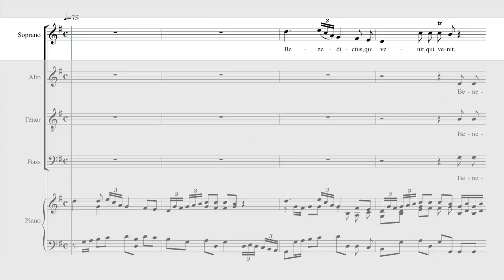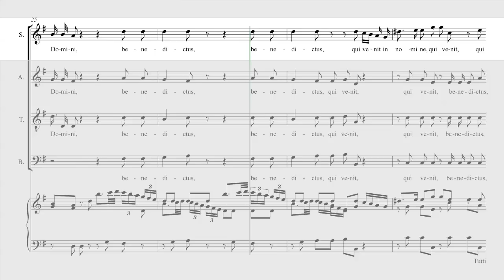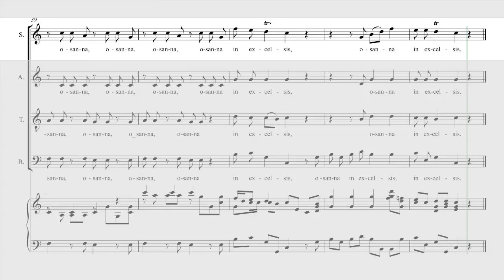Mozart - Spatzen-Messe - Benedictus - Soprano